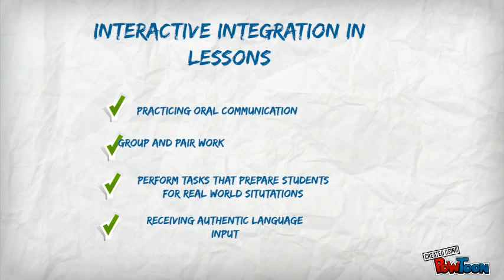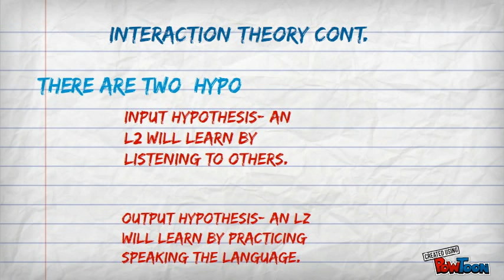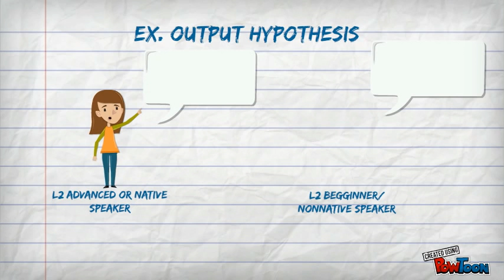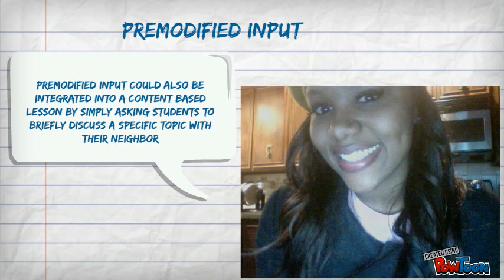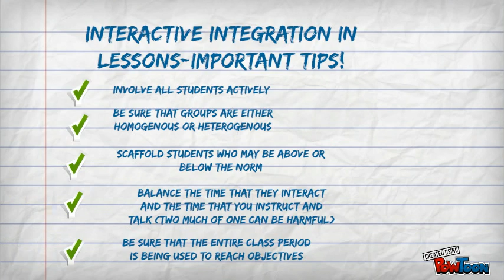Long's Interaction: Theory and Beyond EDCI434 Final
A video about Long's Interaction hypotheses in theory and in classrooms, EDCI434-- Created using PowToon -- Free sign up . Make your own animated videos and animated presentations for free.  PowToon is a free tool that allows you to develop cool animated clips and animated presentations for your website, office meeting, sales pitch, nonprofit fundraiser, product launch, video resume, or anything else you could use an animated explainer video. PowToon's animation templates help you create animated presentations and animated explainer videos from scratch.  Anyone can produce awesome animations quickly with PowToon, without the cost or hassle other professional animation services require.